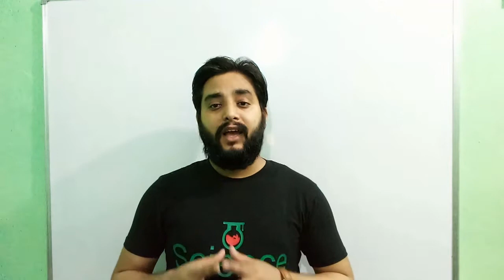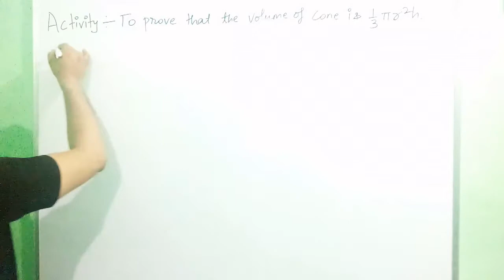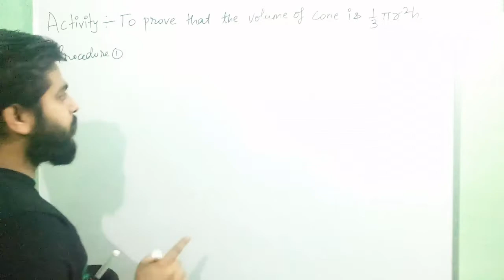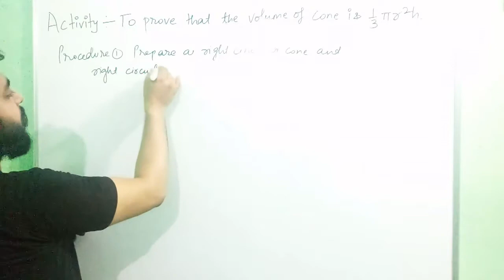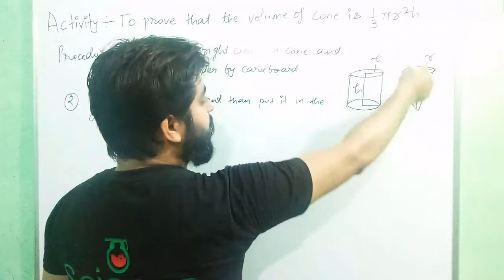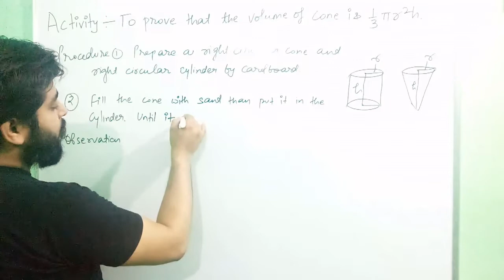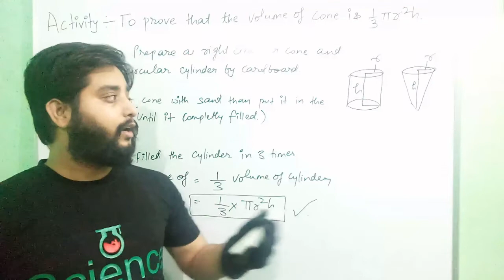To prove that the volume of cone 1/3 pi r2 h